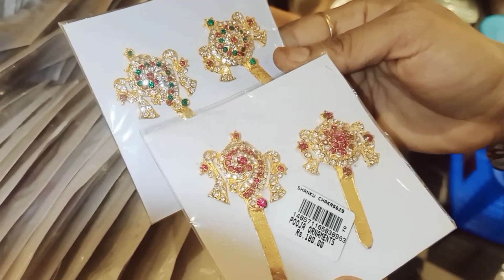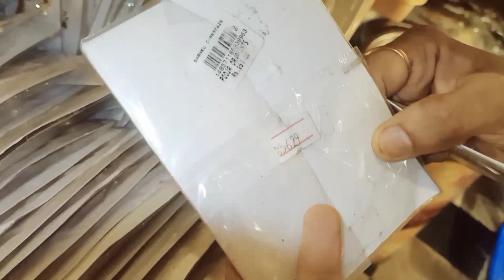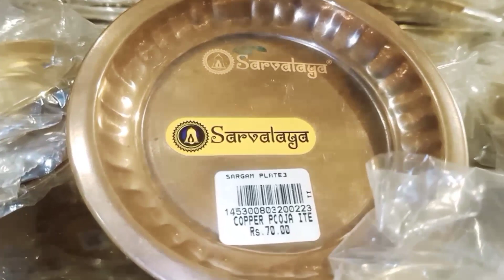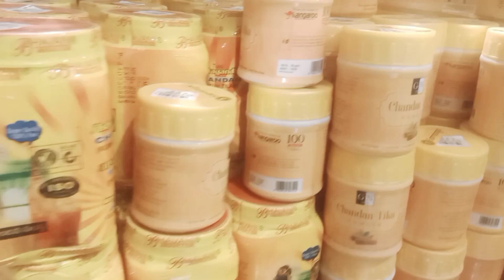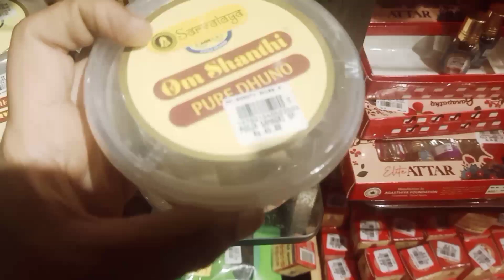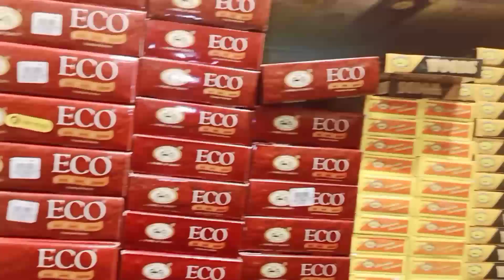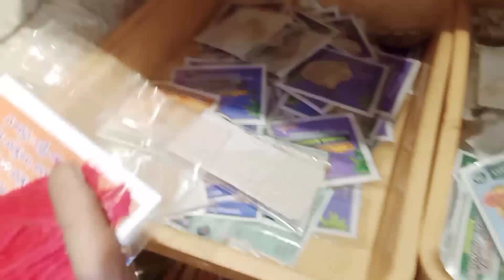Latest brass items collection|one stop Pooja store for all Pooja items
shop address:

Sarvalaya Pooja store
opp Rathod sons
Allipuram
Visakhapatnam